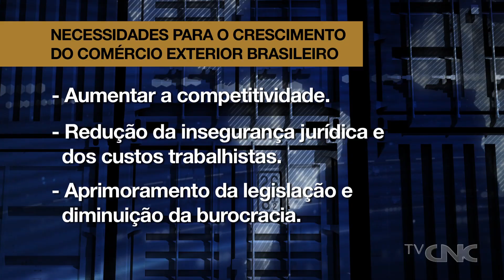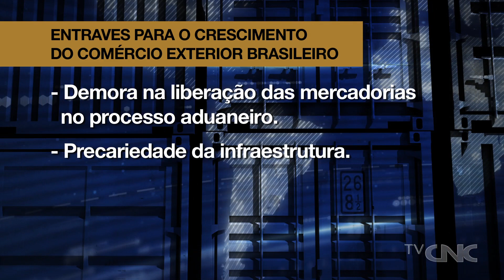Câmara de Comércio Exterior debate burocracia e infraestrutura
A burocracia e a falta de infraestrutura como entraves ao desenvolvimento do comércio exterior foram temas centrais na reunião da Câmara Brasileira de Comércio Exterior (CBCex), da Confederação Nacional do Comércio de Bens, Serviços e Turismo (CNC).
O encontro também tratou do novo momento vivenciado pelas Câmaras Brasileiras do Comércio. Sob orientação do presidente da CNC, José Roberto Tadros, o objetivo é aumentar a integração entre os setores representados e buscar mais proximidade com as questões do dia a dia dos empresários.